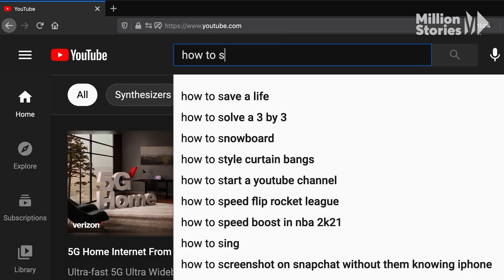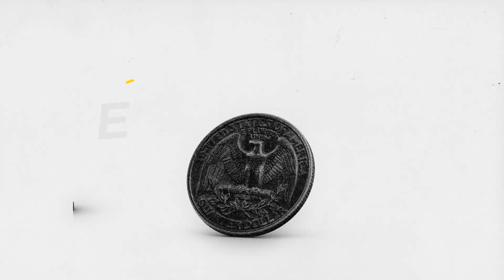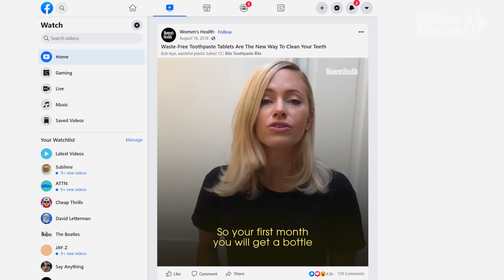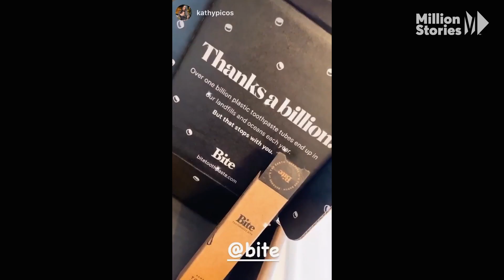Bite: The Revolutionary Sustainable Business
In 2017, Bite founder Lindsay McCormick saw a problem — billions of plastic toothpaste tubes crowding landfills — and set out to fix it.

Late at night, after wrapping her full-time job, she took chemistry classes and experimented with environmentally friendly ingredients to formulate a sustainable solution: zero-waste toothpaste tablets. Clean teeth and a cleaner planet; it was a win-win!

Next up? Getting her revolutionary product out of her living room and into the bathroom cabinets of future customers. Lindsay taught herself business basics on YouTube before landing a spot on Shark Tank, where she made the shocking decision to turn down Mark Cuban. She wanted to build her biz her way, from the sourcing to the manufacturing to the marketing. One viral video later and now she’s making $12 million in sales.

By listening to her customers and keeping a close eye on every aspect of her company, Lindsay reformulated and expanded her products to reach an even wider audience. Thanks to her hard work and attention to detail, Bite has become a leader among environmentally-conscious companies, fighting plastic pollution one toothbrush at a time. This is RamenProfitable.